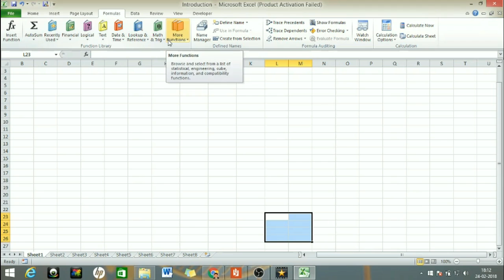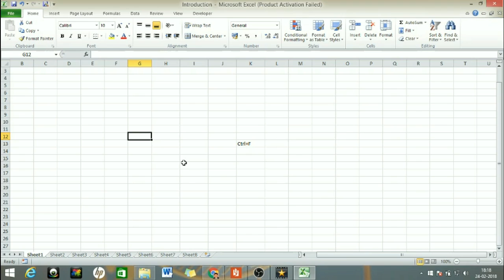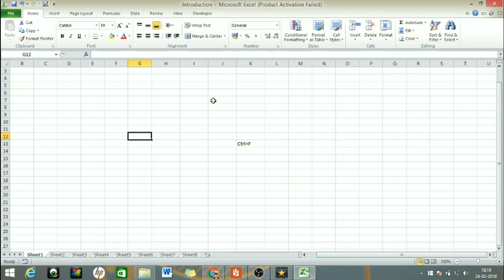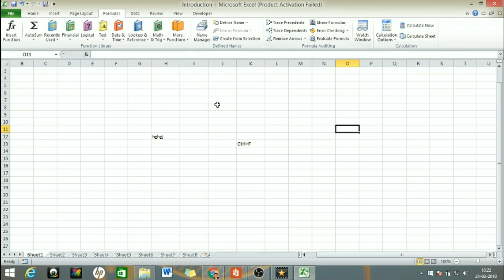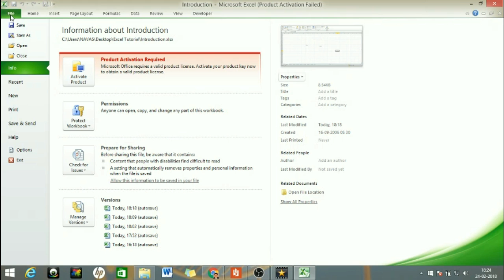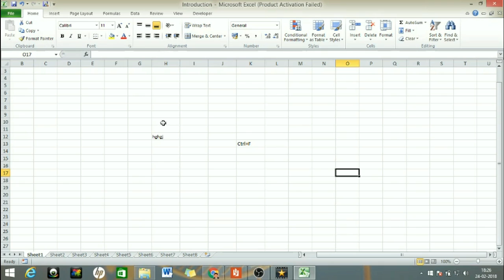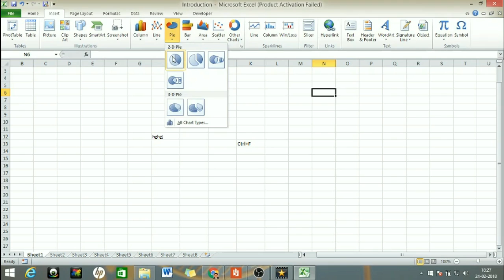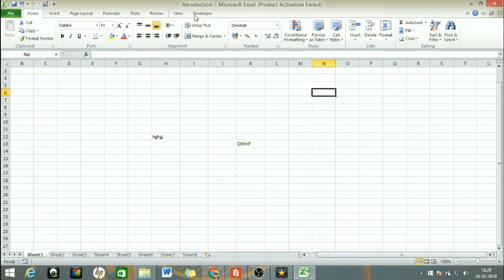Microsoft Excel | Introduction | Malayalam | Part-2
This is an introduction video about Microsoft Excel, created specifically for the first time excel users.

Topics Discussed:
1) Tabs section
2) Ribbon